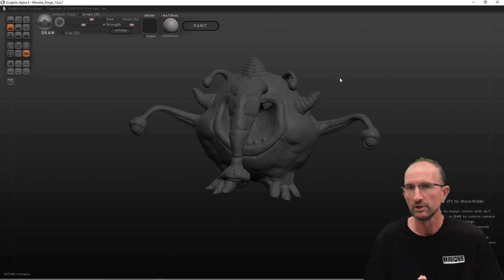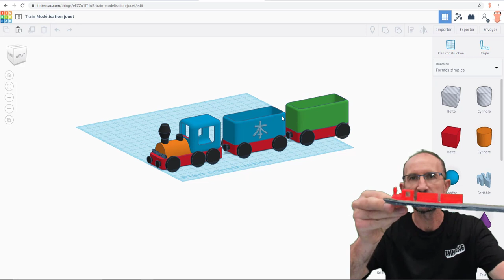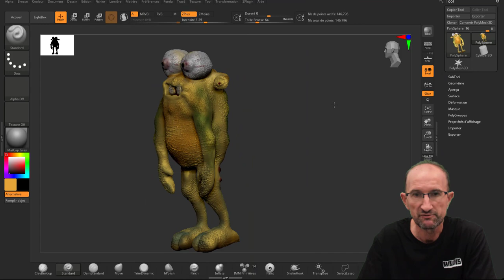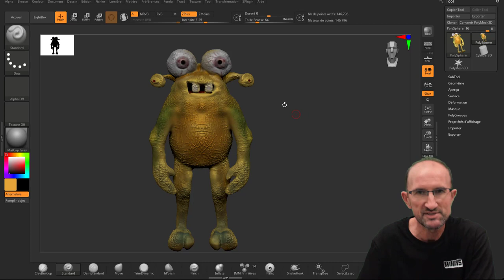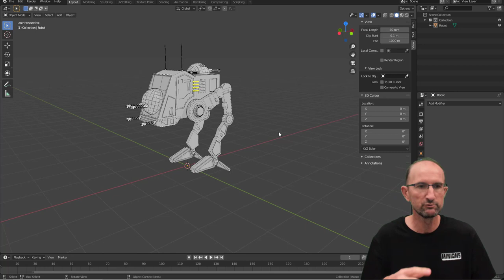Impression 3D - 00 - Introduction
Il me manquait un élément afin de comprendre si réellement une imprimante 3D vaut le coup, je dois dire que j'ai celle-ci depuis 3 jours et je suis épaté par la qualité des impressions en 3D, donc vous l'aurez compris comme je le stipule dans la vidéo d'introduction, je vous donnerais pleins d'explications sur l'impression en 3D sur différents logiciels.